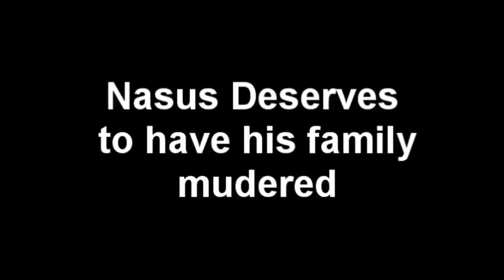How to deal with nasus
Me 2 days ago "I'll make 1 vid a day" Fails on day 3
This is harder then I thought lol.

I stream from 8-10 pm EST everyday except Sundays
(stream schedule may change depending on ranked 5s team)